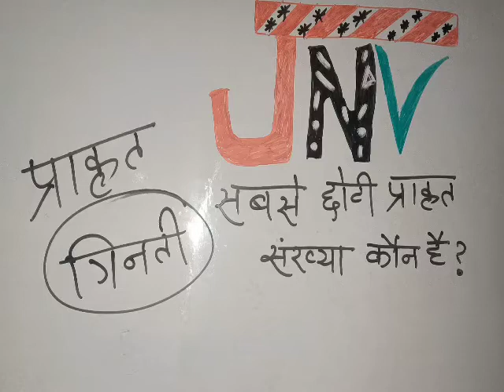नवोदय विद्यालय के बच्चों के साथ(5)